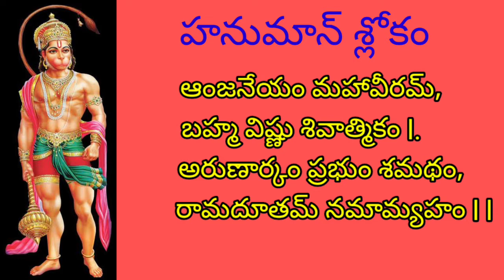Important words to know Lord Hanuman# srilathadreamworld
ఆంజనేయస్వామి గురించి ముఖ్యమైన విషయాలు ఈ వీడియోలో తెలుసుకుందాం. ఏ వారం పూజించాలి.హనుమాన్ గుడిలో ఎన్ని ప్రదక్షణాలు చెయ్యాలి. ఆ సమయంలో ఏమి శ్లోకం పాటించాలి.
అంజనీపుత్రునికి సింధూరం అంటే ఎందుకు అంత ప్రీతికరం ?

srilathadreamworld seeks to provide quality educational & motivational videos to share with the telugu people around the world.we proudly strike to spread inspiration and promote positivity to others.